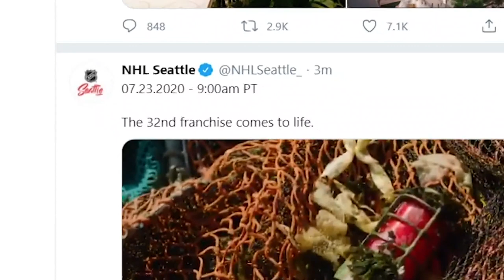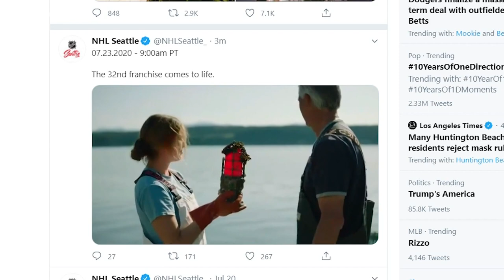NHL Seattle to reveal team name and logo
After releasing a teaser video on Wednesday, the NHL Seattle group will reveal the team name and logo Thursday.